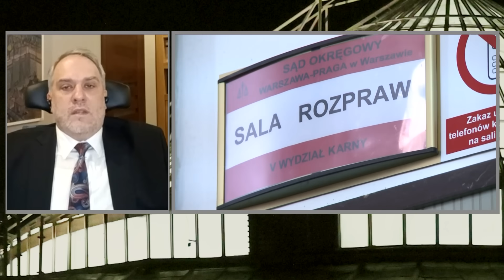Mariusz Kamiński wciąż jest posłem ! SN uchylił postanowienie Hołowni ws. wygaśnięcia mandatu